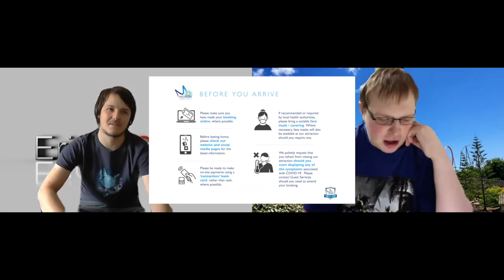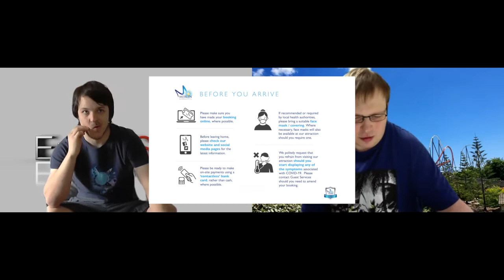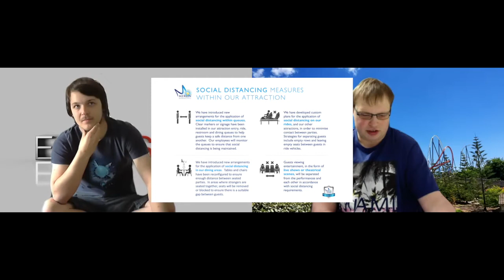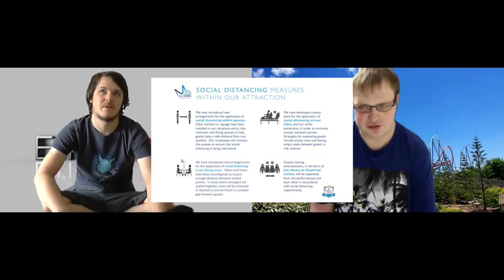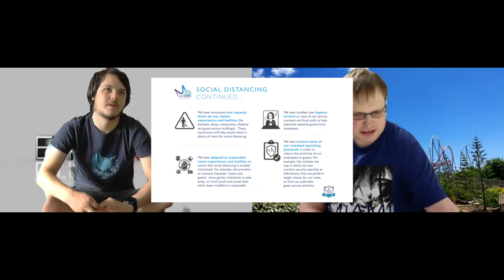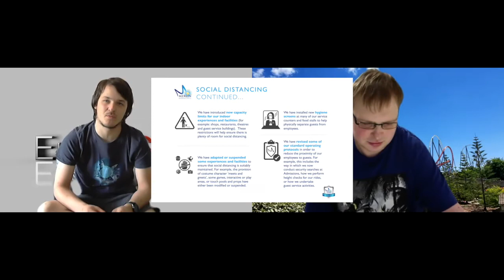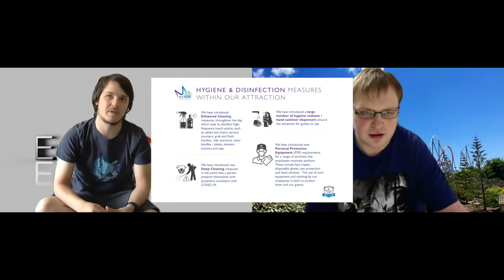Merlin Entertainment Announce Plans To Reopen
Join Eric and Shaun via zoom this week as they discuss as Merlin announce plans to reopen in the summer

EM&ST